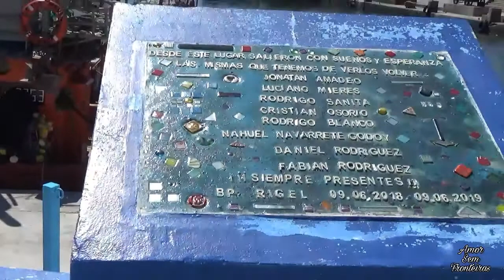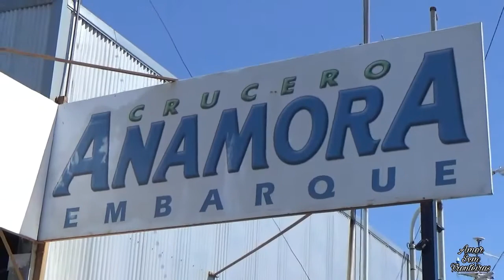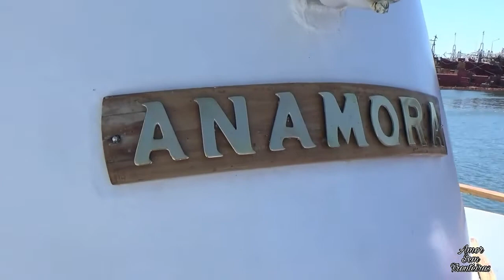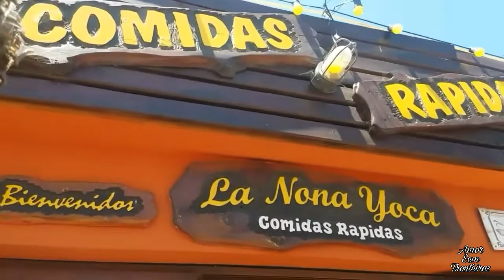Passeio Pelo Puerto e Cruzeiro Anamora / La nona yoca/Rita Gomes